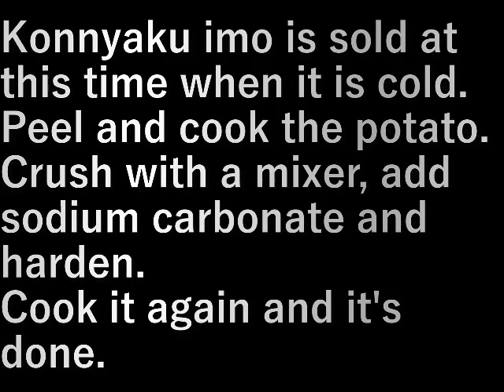コンニャク作り(2023.2.23) Konjac making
寒い今頃はコンニャクイモが売っています。

芋をむいて炊く。
ミキサ-で潰して、炭酸ナトリュウムを入れて固める。
もう一度炊けば出来上がります。

Konnyaku imo is sold at this time when it is cold.

Peel and cook the potato.
Crush with a mixer, add sodium carbonate and harden.
Cook it again and it's done.

設備屋の適当田舎暮らし